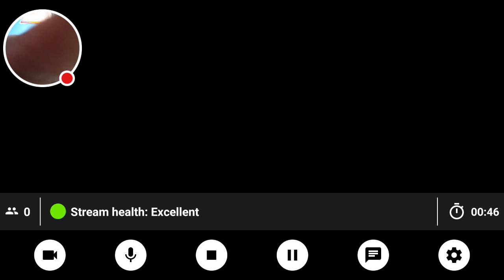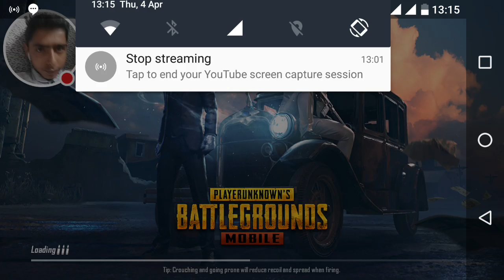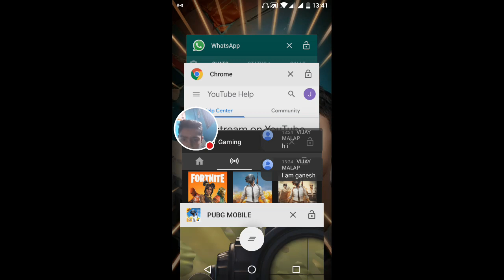Jagdish Patel live in pubg